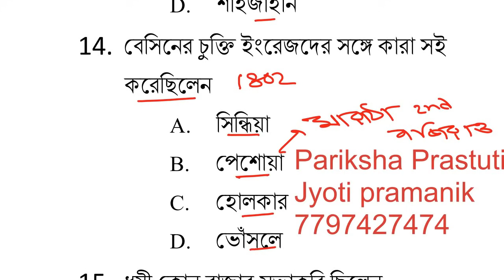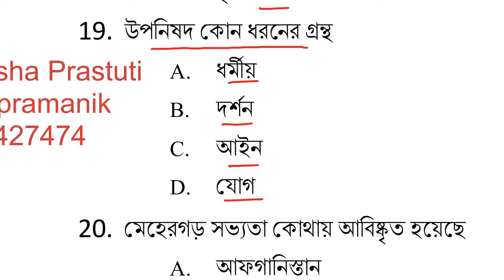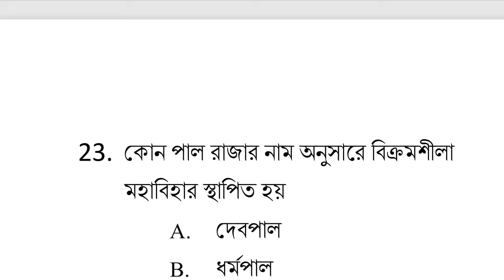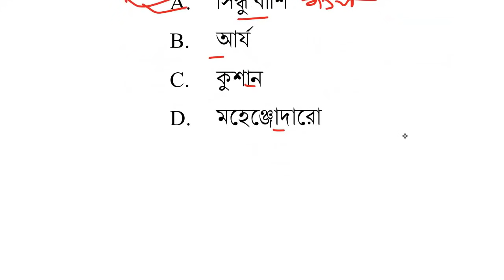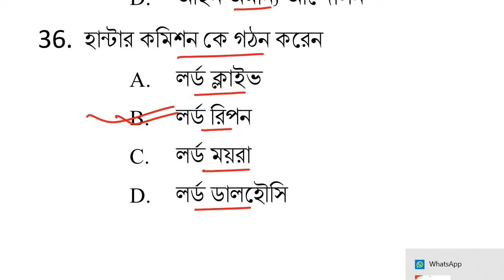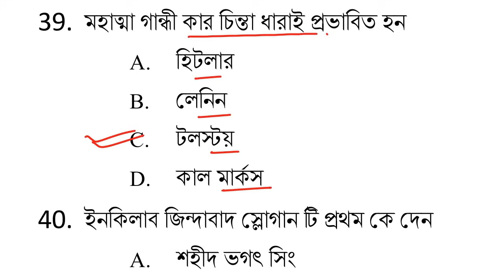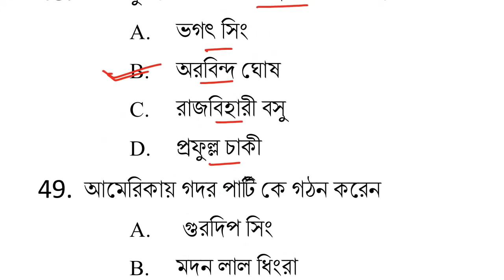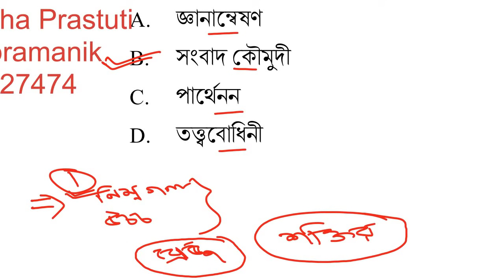WBP Constable Preli Exam Practice Set8/ History Practice Set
WBP Constable Preli Exam Practice Set8/ History Practice Set@parikshaprastuti